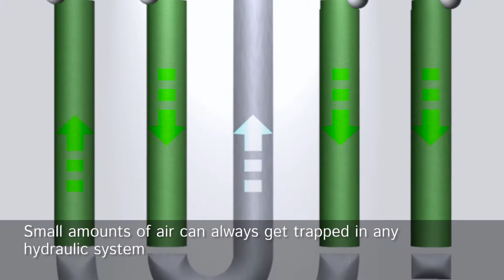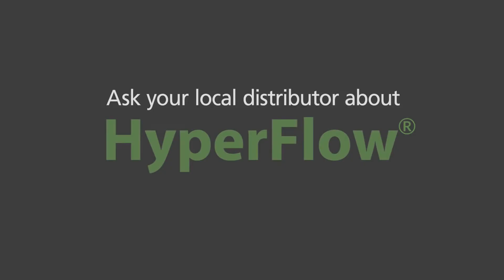Nussbaum HF NT HyperFlow® - Hydraulic System for Car Lifts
The HF NT is a revolutionary hydraulic two post lift. The patented HyperFlow® technology allows the lift to be perfectly and automatically synchronized without cables or pulleys. A double hydraulic circuit with 4 cylinders makes a mechanical locking system no longer necessary. This new generation of lifts are the perfect solution to increase the productivity and efficiency of the workshop while reducing cost of ownership.